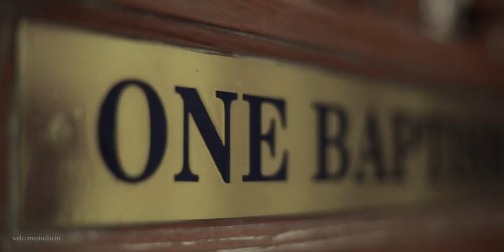Baptism | Jeswyn David | Welcome Studio...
Baptism Of Jeswyn David
C.S.I. Christ church,
Trichy Road, Coimbatore.